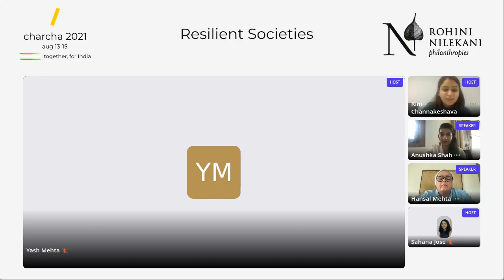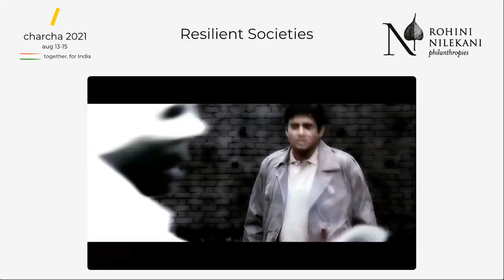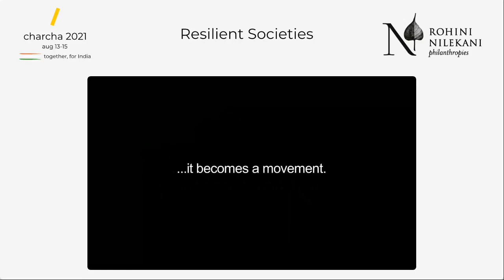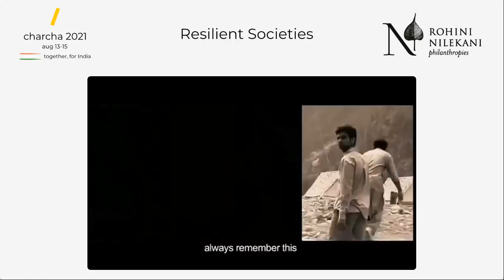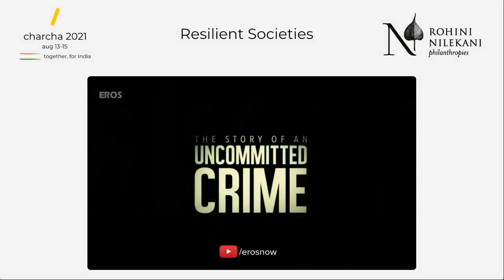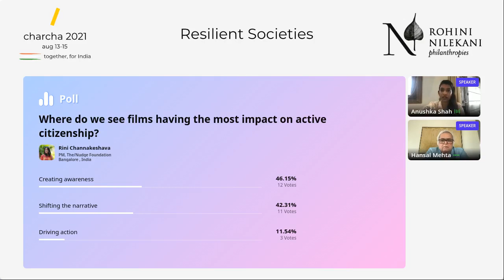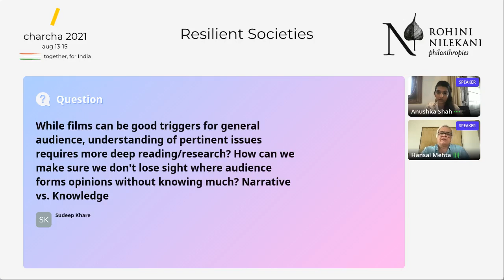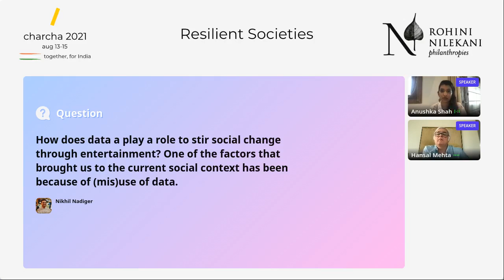Lights, Citizenship, Action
Films have always evoked strong emotions and passions in the citizenry to take action on several societal issues. The purpose of the session is to understand the thought process behind making these films, the impact they have and the possibility of any change in the way the audience perceives these films.